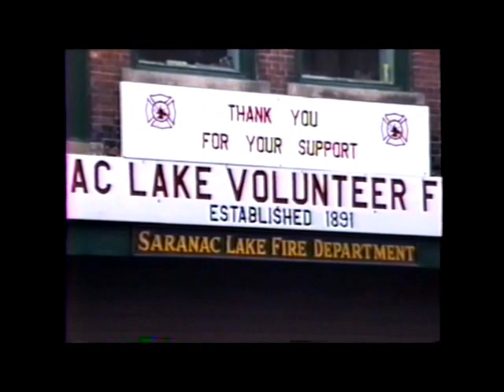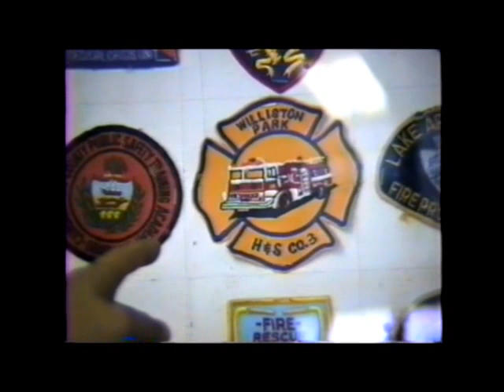"God Bless Giving People" by Rhett Palmer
"God Bless Giving People" by Rhett Palmer of Living Waters Television is a song dedicated to the volunteers of America, and in this case celebrates 100 years of service for the Saranac Lake, New York Volunteer Fire Department.